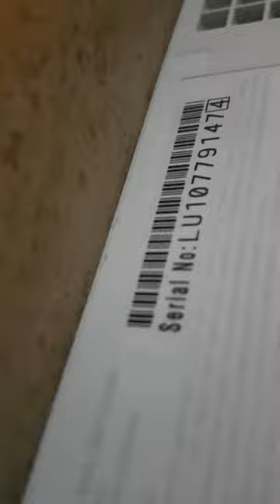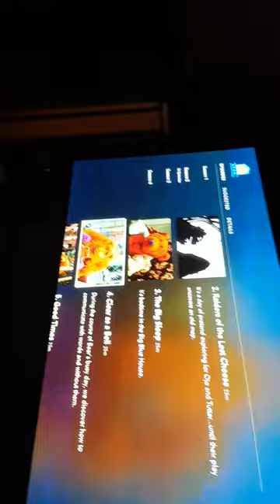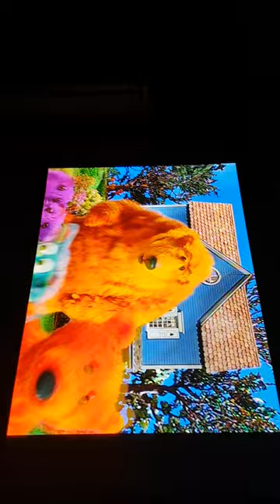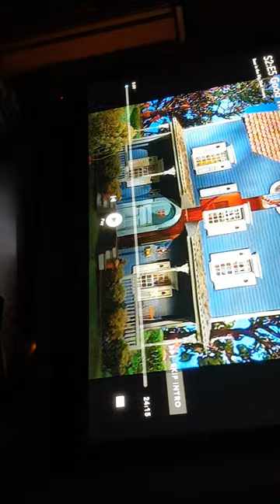bear in the big blue house on disney plus